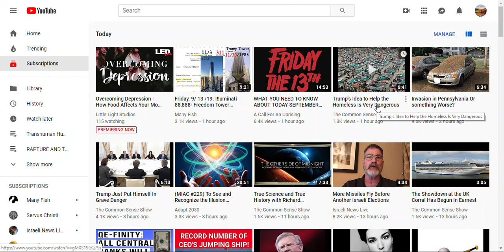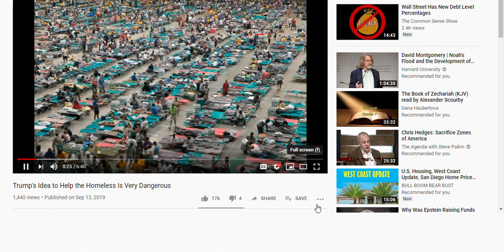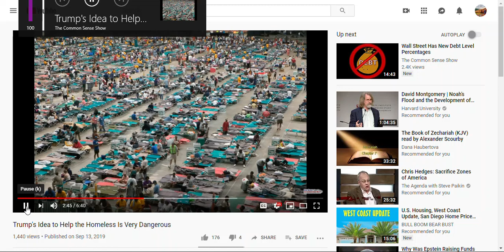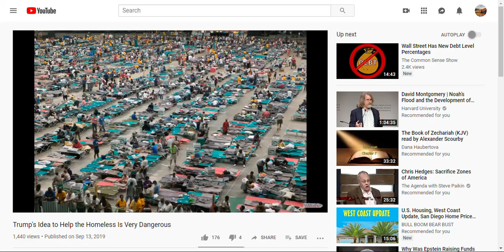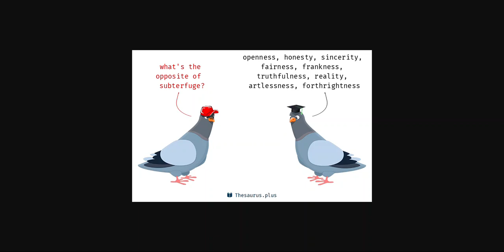'Homeless' to be incarcerated against their will - disease solution death camps l Noahide!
Trump and friends ( Masons) have decided that the "disease- ridden"or  potential for the spread of disease for the "homeless" , including the forced immigration ( Immigrants that were sent here non-vaccinated by the demand of the False Prophet ( Pope Francis) ( I think) was the creation of the problem.
The reaction to devaluing the dollar, is that it pushed the working poor over the edge, while they could not afford housing, even those working. The money was given to too big to fail groups (bankers and Central banks printed money out of thin air. They stole the wealth from the dollar, it went into their accounts. The populace needs more dollars to pay for same or lesser items, services, rent, etc. Rent grew along with other expenses. The wolves are guarding and raping the "hen house" and building the fema camps to destroy  them. They agitate  the homeless crisis and disease bed is laid.   Their solution is to place them in prisons with a different non threatening name, propagated by "Christian" Trump, which has *conveniently  been set up for this very dual crisis; and last year was helpful in encasing the immigrants and kids.

Do you see how the conspiracy theorists who disagree with the government, the Christians who are not tolerant but "mentally ill" , a danger to the rainbow mafia and their rights. Do you see what is happening? This is the unfolding soon, of the seals, of the book of Revelation.

The Lord is going to take his authentic born again church off this planet, into eternal life, fulfilling the Feast of Trumpets. Will he do that this 2019? I don't know. Hebrews 10: 25 says we will see the Day ( of Judgment) coming. The separation of Sons of God, and slaves into tribulation.. Hide in the Messiah for the forgiveness of sin, by the death, burial and resurrection. faith alone, by his grace alone is the only way to be born again, be secure in Him and await your glorification of flesh. Rev 12: 5 is the ONE New Mankind in Christ. Hurry. You do not want to be left behind. This goes along with the Noahide for a place to behead people. People need to wake up! Chabad Israel has plans with the Masons for you.